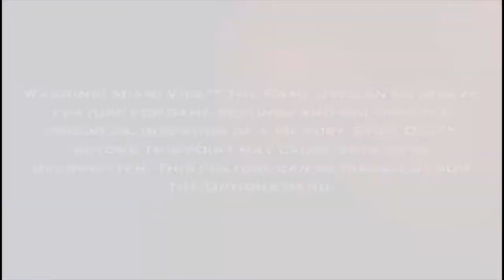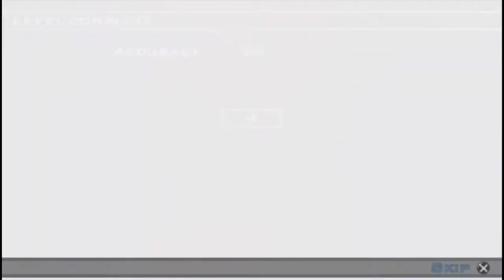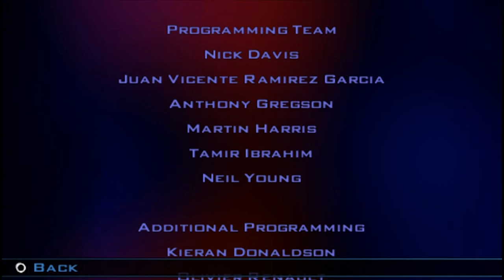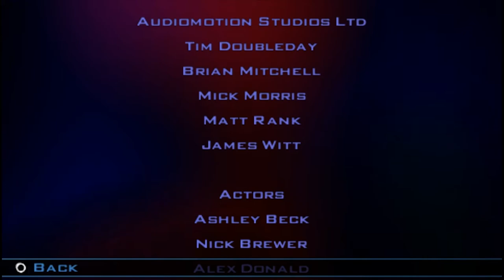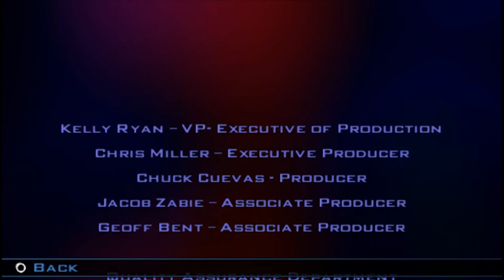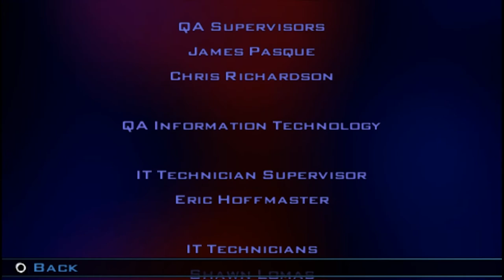Miami Vice: The Game (PSP) | Full Walkthrough | No Commentary | Longplay | HD / 1080p 📼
This is my own played and completely edited run that excludes deaths,
mistakes and long loading times for the best viewing experience. Played on PPSSPP (1.9.3 is the best for some reason). Timestamps below.

Freddie Luiz's mansion: 1:02
Garage: 11:10
Airfield: 18:29
Everglades: 25:30
Nightclub: 29:50
Trailer Park: 38:28
Industrial Estate: 45:40
Private Harbor: 56:40
Hotel: 1:02:01
Stiltsville: 1:09:38
Offshore: 1:17:30
Container Ship: 1:20:40